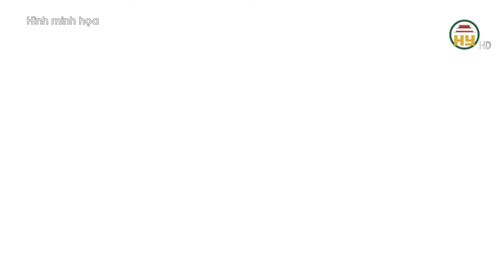Khởi tố 1.038 bị can, thu giữ 323,5 kg chất cấm, số tiền giao dịch 28.000 tỷ đồng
Hưng Yên TV | Ngày 19/8, Công an Thành phố Hồ Chí Minh cho biết, đến nay đã khởi tố 1.038 bị can, thu giữ 323,5 kg ma túy các loại, 12 khẩu súng và 67 viên đạn, 3 quả lựu đạn và nhiều vật chứng có liên quan, chứng minh số tiền đối tượng đã giao dịch mua bán ma túy hơn 28.000 tỷ đồng trong chuyên án truy xét bí số VN10. Kết quả Chuyên án truy xét số “VN10”, đến nay Công an TPHCM đã chặt đứt 343 nhánh, phân nhánh đường dây tội phạm hoạt động tại 36 tỉnh, thành phố, khởi tố 1.038 bị can, thu giữ 323,5 kg ma túy các loại và nhiều vật chứng liên quan, chứng minh số tiền đối tượng đã giao dịch mua bán ma túy hơn 28.000 tỷ đồng...
Địa chỉ: 164 Nguyễn Văn Linh, thành phố Hưng Yên, tỉnh Hưng Yên
Tiktok: Truyền hình Hưng Yên
Facebook: Đài Phát thanh và Truyền hình Hưng Yên
Zalo: Đài PTTH Hưng Yên